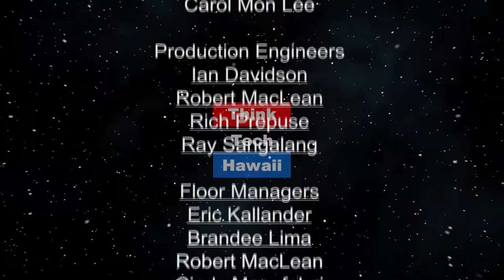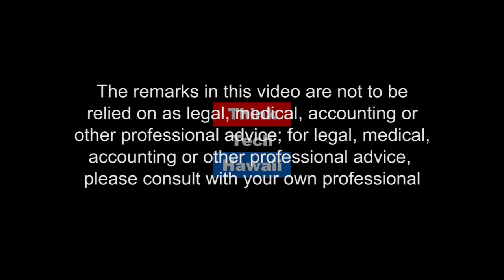Not Your Parents (Business in Hawaii)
The next generation Chamber of Commerce is now.  Chamber of Commerce events, committees, and Young Professional programs

The host for this episode is John Strandberg.  The guest for this episode is Tricia Fetui.